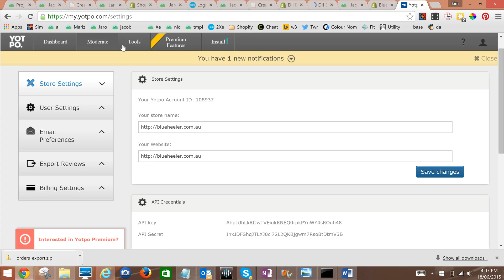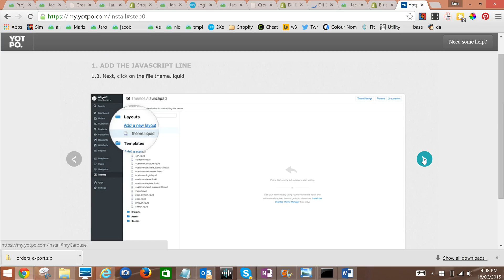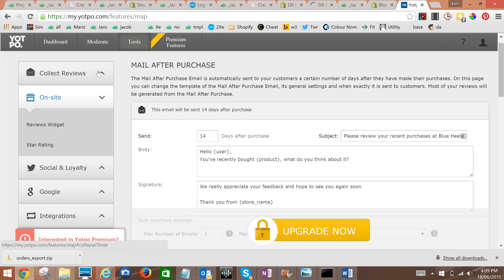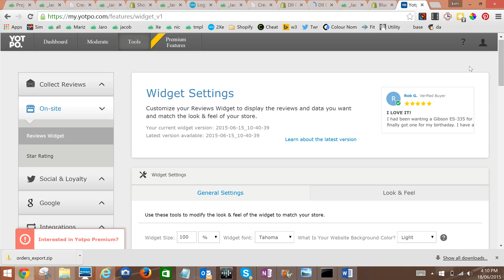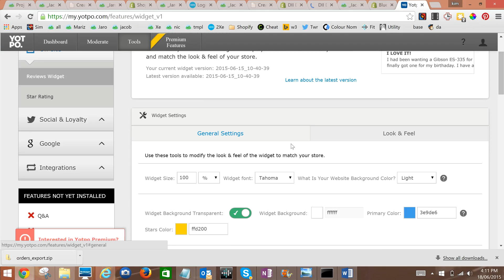Installing yotpo reviews into shopify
This is how to install Yopto reviews in Shopify, then add code and customize tab